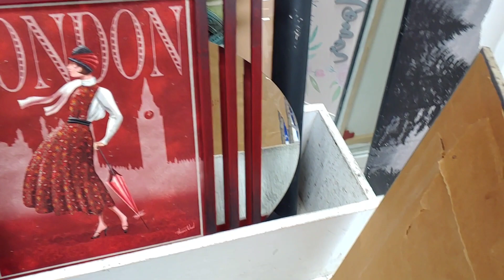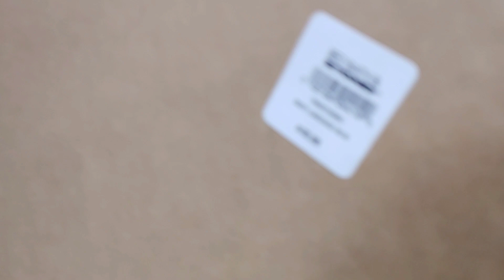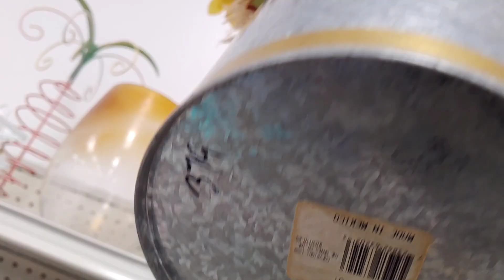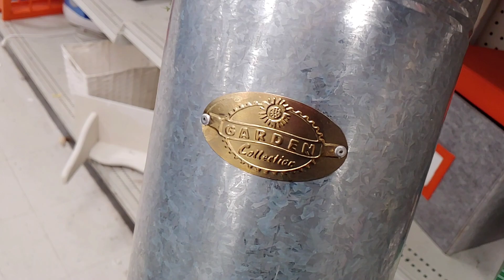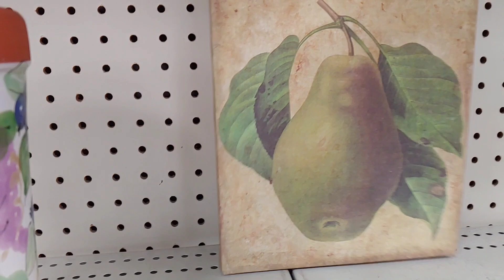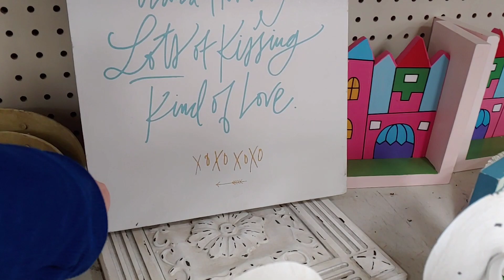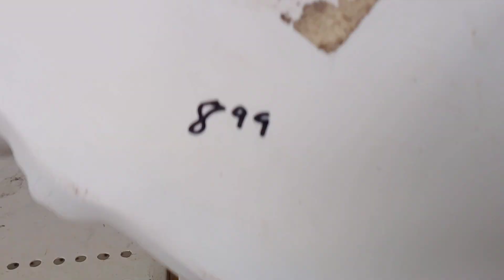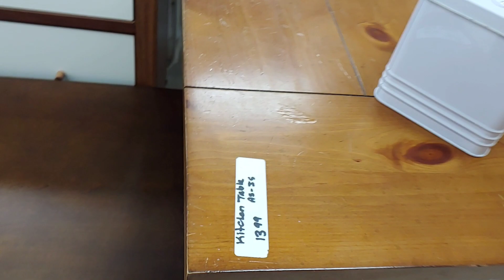Let's go Hunting at the Goodwill.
Hello fellow Treasure Hunters.

I have been dealing with a little Laryngitis and decided to hold off on filming the Haul video of the items I found at the Bins last Friday.
I do plan to film it this weekend.

Until then, here is a quick visit to the Goodwill to look for treasures.  Unfortunately the prices were not good for a reseller and I only came home with one item on this trip but still a lot to look at.

Steve and Heidi
The Weathered Fence Post